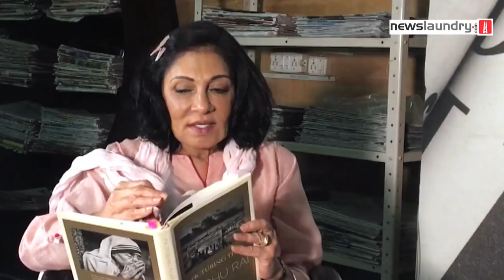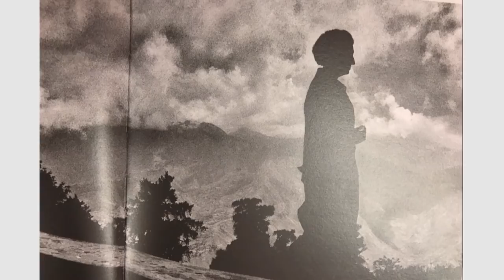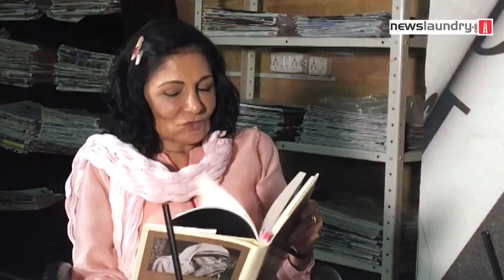NL Interviews: From the rise and fall of Indira Gandhi to Bhindrawale, Raghu Rai has captured it all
Raghu Rai, one of India's most well-known photographers, with five decades of experience, speaks to Madhu Trehan about his latest book Saint Teresa of Calcutta: A Celebration of Her Life & Legacy. Rai also discusses working closely with Indira Gandhi, covering the Jayaprakash Narayan movement and Indo-Pakistani War of 1971, the relationship he shared with Jarnail Singh Bhindranwale and his views on mobile photography.